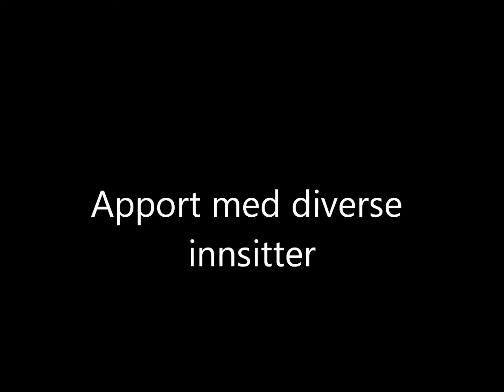ChaBlis jobber i hagen...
Det skal skje endel ting framover nå som vi må øve på. Dette var enslags statustest. Hvordan ligger det an hos krølleknurr? Greier vi LP3 på Dogs4All? Greier vi opprykket i Halden?